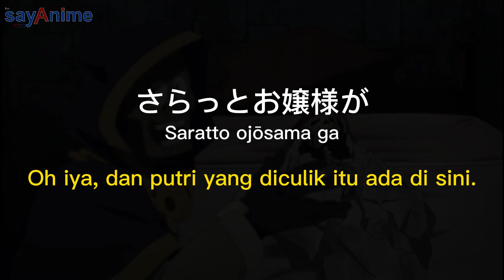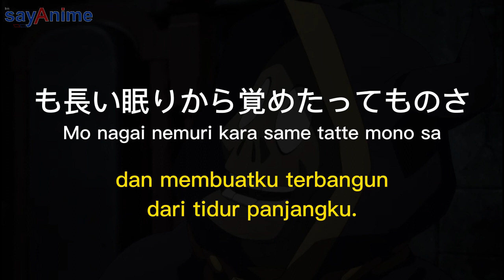Quotes Kazuma Sato tentang Membuang Sisi Manusia Demi Melindungi Tuan Putri | KonoSuba #19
anime : Kono Subarashii Sekai ni Shukufuku wo! 2
japanese : この 素晴らしい 世界 に 祝福 を！2
alternatif : KonoSuba S2
genre : Adventure, Comedy, Fantasy, Supernatural
total episode : 10 + 1ova